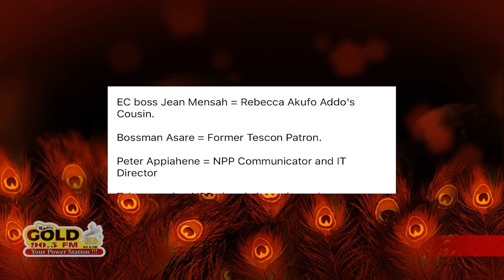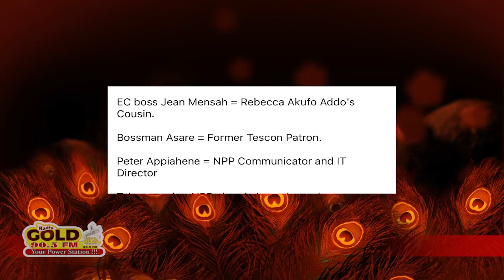2024 Election will be Peaceful